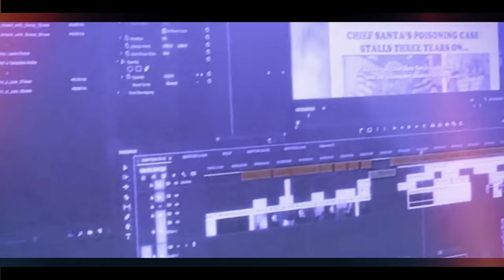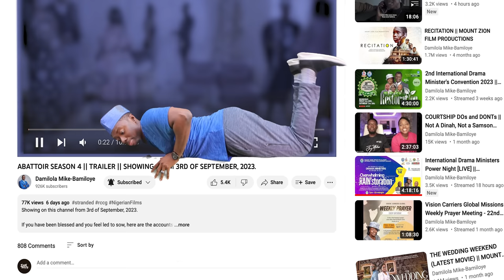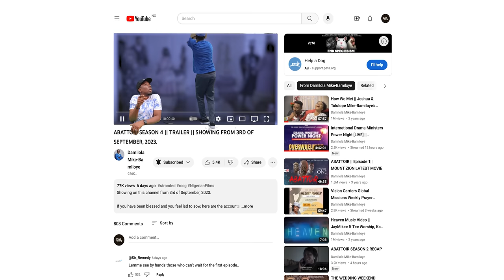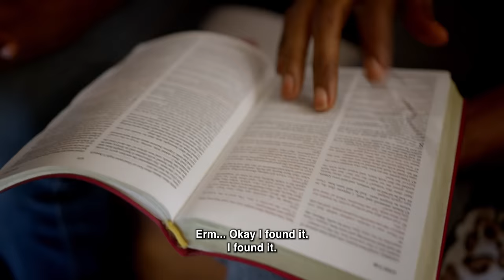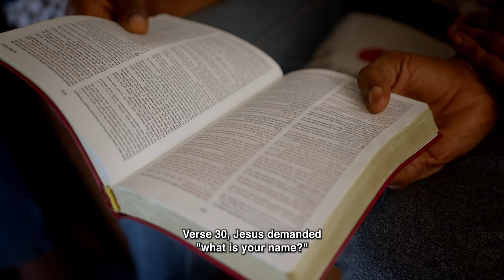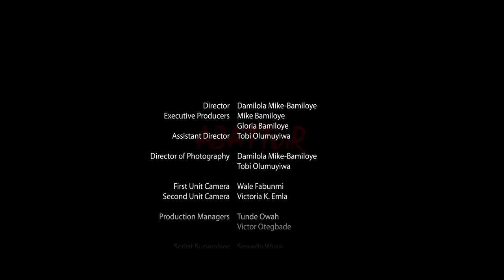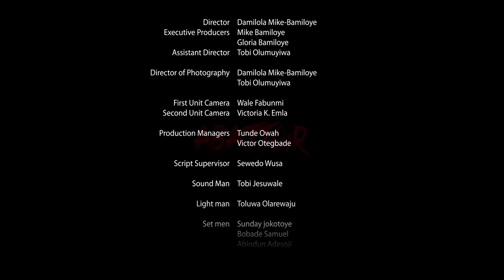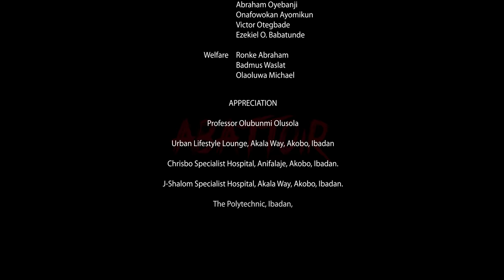ABATTOIR SEASON 4 || EPISODE FIVE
Register for the Mount Zion Film Academy here

Account Name : Mount Zion Faith Ministry
 Bank: Access Bank (diamond)
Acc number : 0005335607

Domiciliary
Bank: Guarantee Trust Bank, Bodija, Ibadan
Name: Mike Bamiloye
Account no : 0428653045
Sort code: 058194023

Link to the theme songs

REVOLUTION